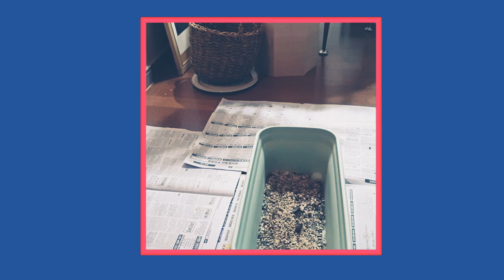토마토🍅 씨 발아후 흙에 옮겨심기Tomato 🍅 challenge planting in soil after seed germination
식물탐구 토마토씨발아# 기다림